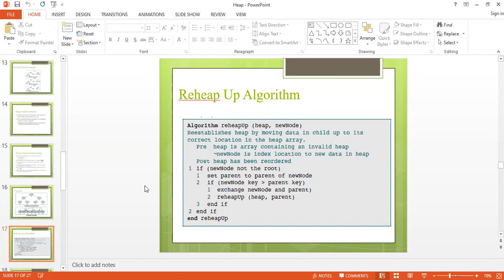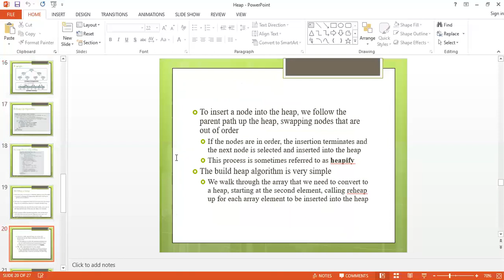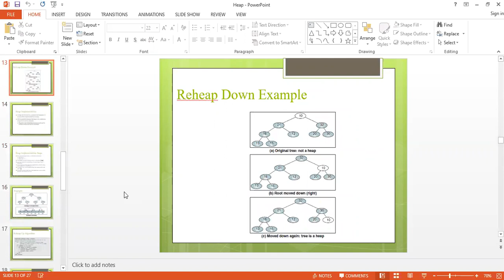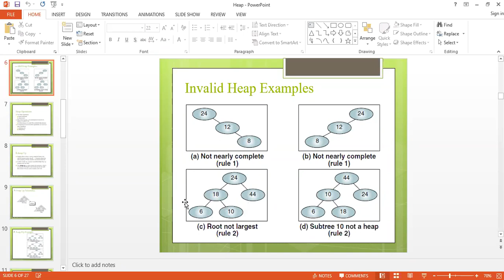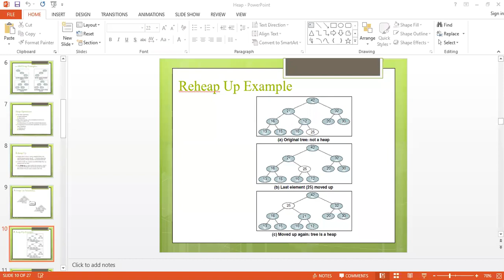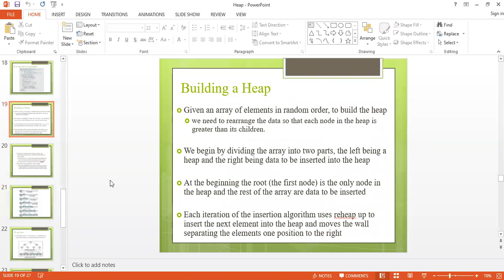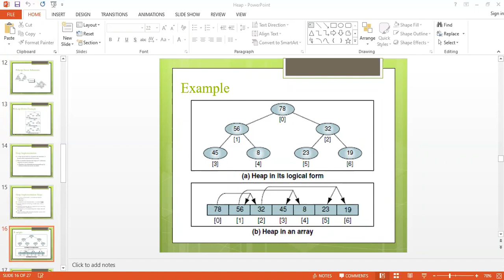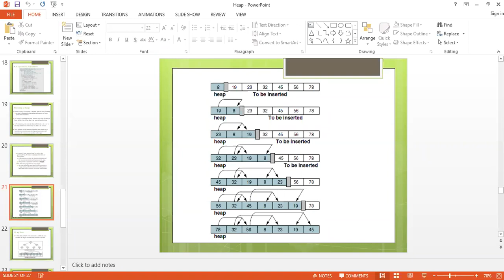DSA Heap Part 2